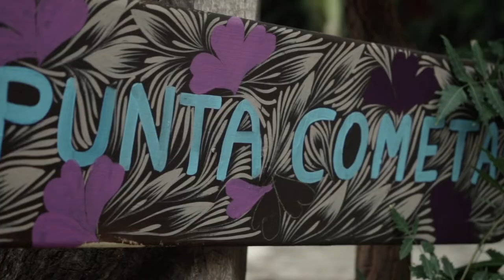Cuál es la diferencia entre 24 fps y 60 ?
Los FPS hablar de la diferencia entre 24 fps y 60  en nuestros videos es algo que siempre puede generar un dolor de cabeza para muchos.

Elegir sobre algunas de las configurciones mas complejas de entender son los FPS sobre todo si buscamos entre un slow motion o en una calidad cine, la cual es la que nuestros ojos estan acostumbrados a identificar, debido al efecto fantasma que genera el movimiento natural de las cosas y como lo visualizamos.

Comenta si en algun momento has tenido problemas para elegir entre si debes grabar a 24 fps y 60  ?